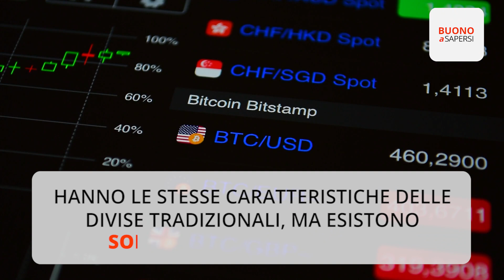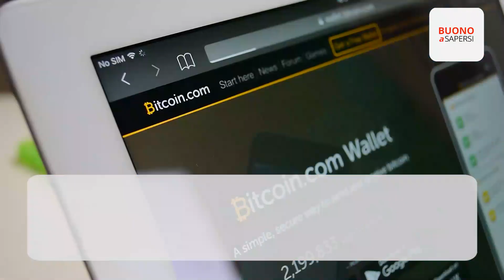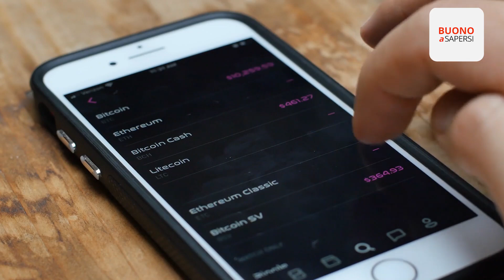Criptovalute: cosa sono e come funzionano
Dallo scambio di conchiglie, alle prime monete metalliche, fino alle valute dematerializzate: la storia del denaro è lunga e articolata quanto quella dell’uomo. Nel nuovo millennio stiamo assistendo alla rivoluzione delle criptovalute, un vero e proprio universo tutto da scoprire.

La più conosciuta è Bitcoin, ma le cryptocurrency sono più di 2000 e si basano su un sistema ingegnoso e complesso, completamente indipendente dalle banche centrali e dagli altri enti finanziari di un qualsiasi Stato, gestito solo da privati che si avvalgono della crittografia digitale.

Hanno le stesse caratteristiche delle divise tradizionali, ma esistono solo nel mercato digitale: non risentono dell’economia più o meno in salute dei vari Paesi, non sono legate a tassi d’interesse e politiche monetarie e il loro valore è garantito dall’immutabilità di codici specifici.

Molto utilizzate sono Ripple, EOS, Stellar (XML), Ethereum e NEO, solo per citarne alcune, mentre il dominio della pioniera Bitcoin fu registrato nell’ormai lontano 2008, generando la prima transazione economica l’anno successivo.

Il boom delle criptovalute ha portato nello scorso decennio ad una capitalizzazione di ben 800 miliardi di dollari, ma ha subito poi una brusca battuta d’arresto nel 2018, attestandosi a 220, riconducibili quasi totalmente proprio a Bitcoin.

Il registro digitale a blocchi, il cosiddetto “blockchain”, è praticamente inviolabile: protegge e condivide in sicurezza i dati codificati, registrando le informazioni relative ad ogni criptovaluta esistente e organizzandole in ordine cronologico. In questo modo, vengono memorizzate tutte le transazioni e gestite le cinque tipologie di portafoglio digitale dei clienti: per desktop, per dispositivi mobili, per device online, per hardware o con supporto cartaceo.

La concatenazione delle unità costituite da sequenze numeriche collegate da specifici codici sorgente è organizzata in blocchi di bit: al possessore di un’unità viene quindi attribuita una serie di numeri corrispondente ad un indirizzo internet dal quale poter poi effettuare le transazioni. Ogni tentativo di utilizzo fraudolento delle unità di criptovaluta inibisce automaticamente i collegamenti tra i diversi blocchi della catena e degli speciali computer presenti in rete, detti “miners”, vegliano sulla correttezza delle operazioni e verificano la disponibilità effettiva dei fondi necessari a perfezionare le transazioni.

Non si può coniare o, come si dice in gergo, “minare” un numero illimitato di pezzi per ogni criptovaluta e più ci si avvicina al limite massimo, più sarà complessa la creazione di una nuova blockchain.

Il pericoloso rovescio della medaglia, non essendoci un’autorità di vigilanza che le controlli, è che vengano utilizzate nel mercato nero delle armi e in altre compravendite illegali, grazie al totale anonimato garantito dal sistema.